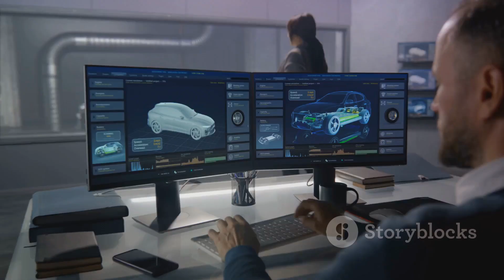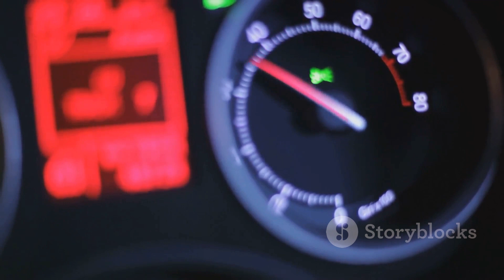PDragonLabs | Breaking Barriers: The Sound of Speed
Breaking Barriers: The Sound of Speed by PDragonLabs's Workspace

?wait, there is no sound in space right? Flexi Says: Astronauts can speak and hear inside the pressurized air of space capsules, space stations, and space suits. However they could not speak or transmit sounds across outer space. Sound waves are mechanical waves, so they can travel only through matter, such as air, and not through empty space.

OUTLINE:
00:00:00 Speed of Sound - A Human Limitation?
00:00:30 The Negatives of Supersonic Speed
00:01:27 The Positives of Supersonic Speed
00:02:15 The AI Behind The Curtain

Join us on this thrilling ride as we unravel the mysteries behind the technologies and art shaping our future!